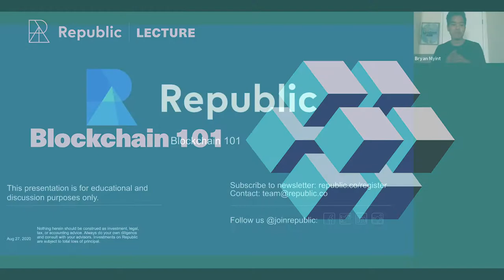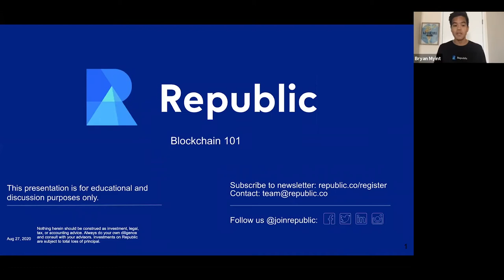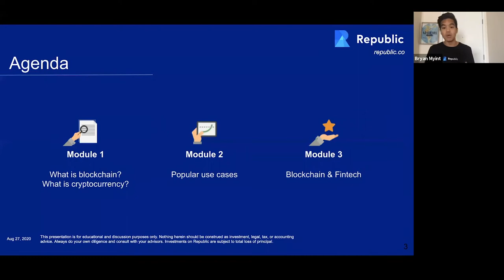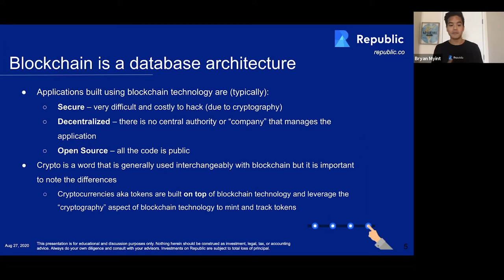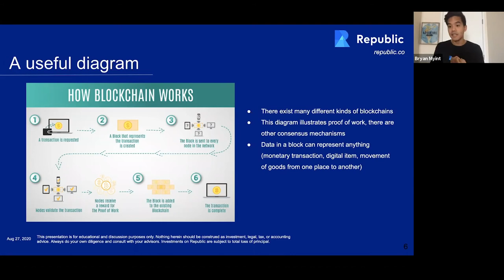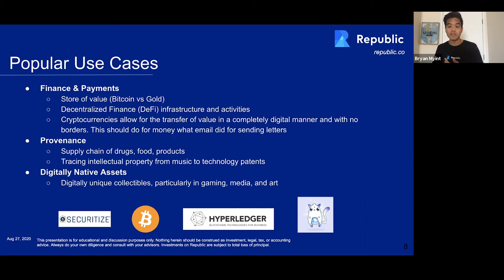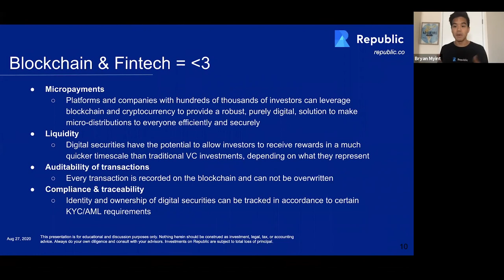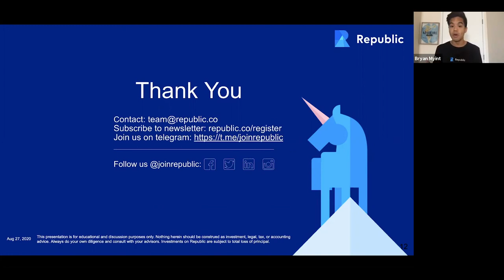Blockchain 101 - Republic lecture